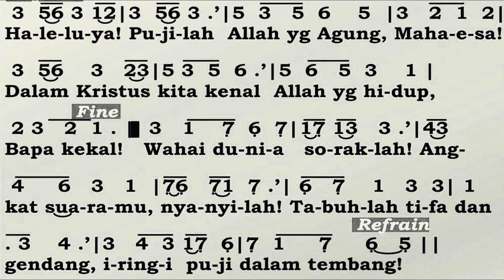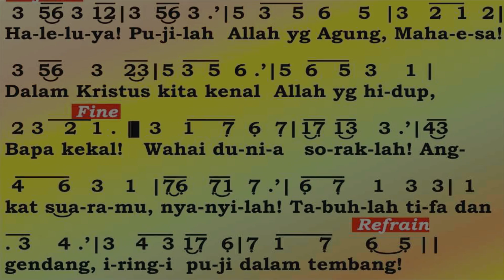KJ 1 Haleluya Pujilah (Tessa)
KJ 1 Haleluya Pujilah
Do=F 62 4/4
Voc. Tessa Siregar

Reff:
Haleluya! Pujilah Allah Yang Agung, Mahaesa!
Dalam Kristus kita kenal Allah Yang Hidup, Bapa kekal!

1.
Langit, buana semesta patut memuji kuasaNya,
karna berkatNya tak henti, limpah kasihNya tak terperi.

2. Wahai dunia, soraklah! Angkat suaramu, nyanyilah!
Tabuhlah tifa dan gendang, iringi puji dalam tembang!
Kembali ke Reff.
Mzm 150